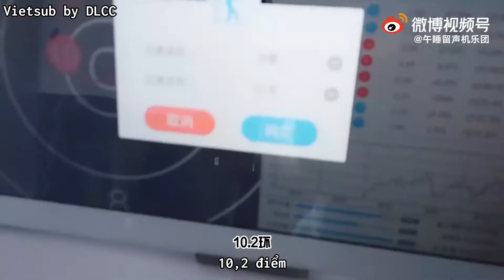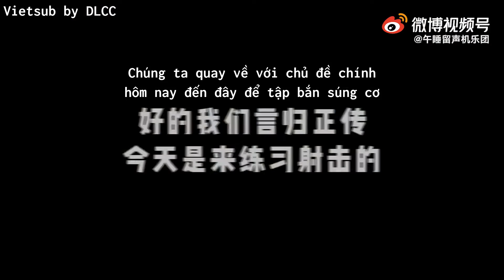[VIETSUB] Đào Đào và Tiểu Cúc rủ nhau đi chơi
Translator: Cá
Subber: Cin
Vietsub by Một nhà ba người: Mao Đào Hiên - 易廖之钟